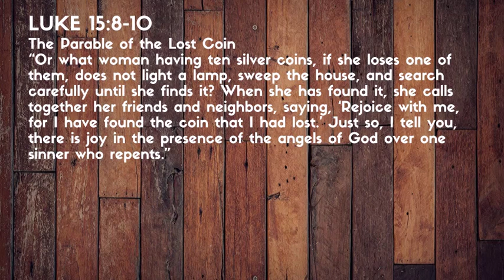Fullness of Joy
This sermon was given by Pastor Lee Miller on September 15, 2019, at Rehoboth United Methodist Church in Henderson, North Carolina.

Now all the tax collectors and sinners were coming near to listen to him. And the Pharisees and the scribes were grumbling and saying, “This fellow welcomes sinners and eats with them.”So he told them this parable: “Which one of you, having a hundred sheep and losing one of them, does not leave the ninety-nine in the wilderness and go after the one that is lost until he finds it? When he has found it, he lays it on his shoulders and rejoices. And when he comes home, he calls together his friends and neighbors, saying to them, ‘Rejoice with me, for I have found my sheep that was lost.’ Just so, I tell you, there will be more joy in heaven over one sinner who repents than over ninety-nine righteous persons who need no repentance.

The Parable of the Lost Coin
“Or what woman having ten silver coins, if she loses one of them, does not light a lamp, sweep the house, and search carefully until she finds it? When she has found it, she calls together her friends and neighbors, saying, ‘Rejoice with me, for I have found the coin that I had lost.’ Just so, I tell you, there is joy in the presence of the angels of God over one sinner who repents.”